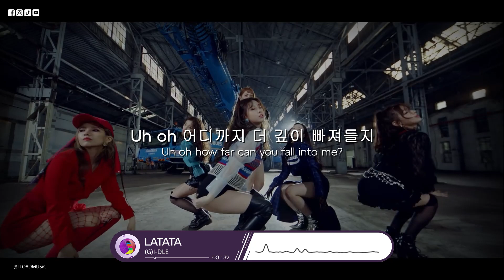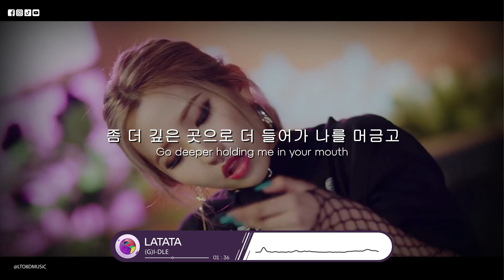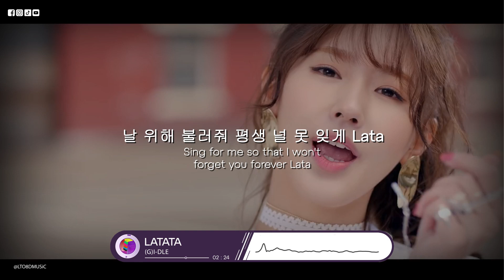𝟴𝗗 𝗠𝗨𝗦𝗶𝗖 | LATATA - (G)I-DLE | 𝑈𝑠𝑒 ℎ𝑒𝑎𝑑𝑝ℎ𝑜𝑛𝑒𝑠🎧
Use headphones/earpods🎧🎧🎧!~

»𝐀𝐫𝐭𝐢𝐬𝐭: (G)I-DLE
»𝑨 𝒍𝒐𝒗𝒆𝒍𝒚 𝒓𝒆𝒒𝒖𝒆𝒔𝒕 𝒐𝒇:  itgel  💕